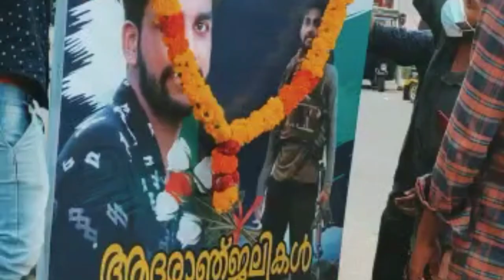ധീരജവാന് അന്ത്യാഞ്ജലി /Indian army Soldier Vishakh funeral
പുഞ്ച് മേഖലയിൽ ഉണ്ടായ തീവ്രവാദി ആക്രമണത്തിൽ വീരമൃത്യു വരിച്ച ധീര ജവാൻ വൈശാഖിൻ്റെ ഭൗതിക ശരീരം വഹിച്ചുകൊണ്ടുള്ള വിലാപയാത്രയും സംസ്ക്കാര ചടങ്ങുകളും